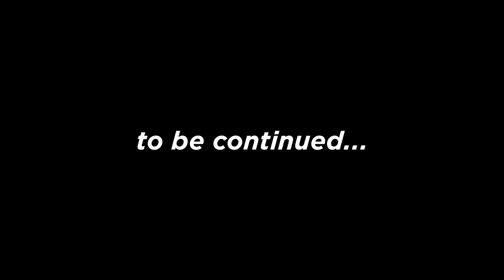Call of Duty: STUCK IN DALLAS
A new chapter started in Dallas as our Call of Duty team was ready to bootcamp and travel for the next two months to attend all the events in North America, but little did they know.. Subscribe for more